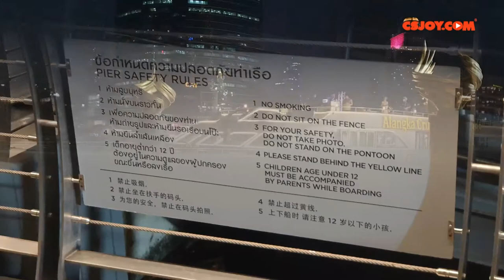Alangka Cruise on Chao Pra ya River ล่องเรือยุคโควิดบนแม่น้ำเจ้าพระยา ชมความสวยงามและโชว์-อลังกาครูซ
วันที่ 11 มีนาคม 2564 ก่อนโควิดระลอก3 (มีการปรับเพลงเล็กน้อยค่ะ)
ล่องเรือยุคโควิดโดยอลังกาครูซ พวกเราจองและจ่ายเงินผ่านทางไลน์
ของ Click2go.co.th ราคาตอนนั้นที่ 670บาท/คน รวม 1,340บาท
ซึ่งอ่านจากรีวิวแล้วที่นี่ดีสุดค่ะ แล้วก็ดีจริงๆค่ะ ตอนขึ้นเรือเข้าไปด้านใน
มีเสียงว่าสวัสดีค่ะพร้อมยกมือไหว้...พร้อมๆๆกันดังมากหลายครั้ง จะมีถุงมือให้ที่โต๊ะอาหาร
มีอาหารเยอะแยะมาก หลากหลายแนวให้เลือก
มารอขึ้นเรือที่ไอคอนสยาม
ต้องผ่านการตรวจตามมาตรการโควิด
19:00 ขึ้นเรือท่า4 โต๊ะ A15 ชั้นดาดฟ้าเลยมีการแสดง อาหารค่ำ ร้องเพลงเพราะๆ
20:20 จอดรับคนเพิ่มที่เอเซียทีค
รายการอาหารที่จ่ายไปไม่รวมเครื่องดื่มที่สั่งพิเศษเพิ่ม เก็บบิลค่าเบียร์ 120 ทิป20
(แอบขำคนโต๊ะใกล้ๆกัน ชาย-หญิง สั่งเบียร์มาเยอะมากสุดท้ายเมาเดินกลับลืมกระเป๋าเงินทิ้งไว้อีก เพราะเขาน่าคิดว่ารวมอยู่ในราคาตั๋ว พอตอนมาเก็บเงินเห็นอึ้งนิดๆ หายเมาเลย555)
21:00 กลับท่าเรือ ที่ไอคอนสยาม ส่ง ณ จุดที่ขึ้นเรือ